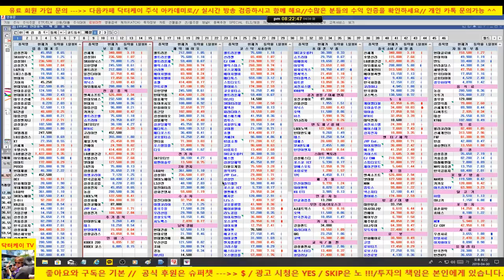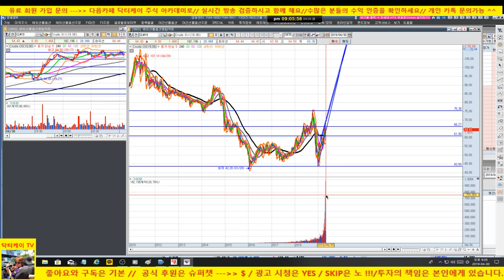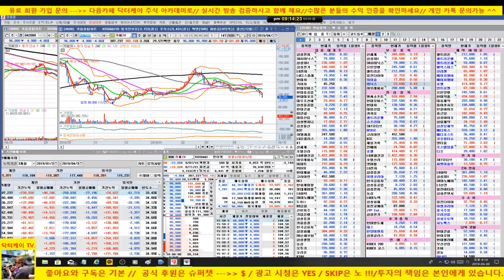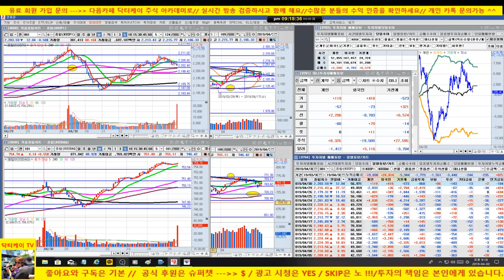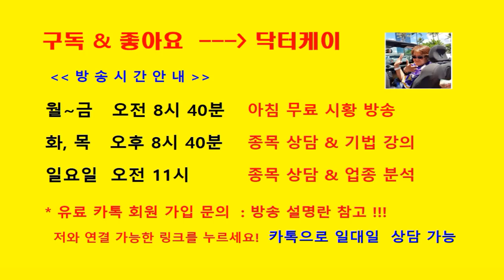셀트리온 저점 매수 의견/신세계 차익실현 +7%/우리금융, 신라젠,롯데정밀화학,다나와,카페24/190430/대한민국 No.1 닥터케이 주식아카데미